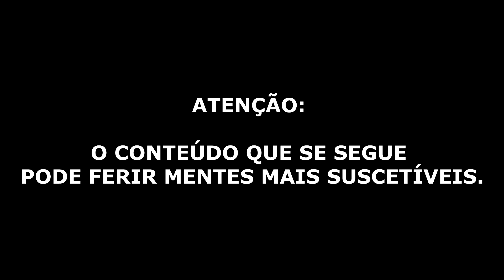O Meu Manifesto Sobre Obesidade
Será o hedonismo o grande propulsor da obesidade? Encontra prazer na autodisciplina e percebe por ti mesmo os benefícios dos bons hábitos repetidos dia após dia.